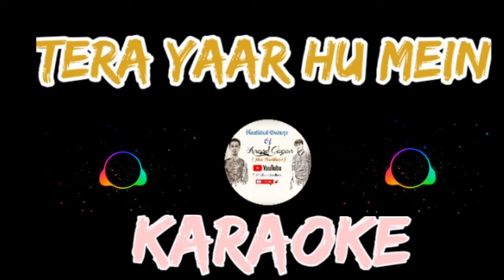Tera yaar hu mein unplugged non copyrighted Karaoke#friends